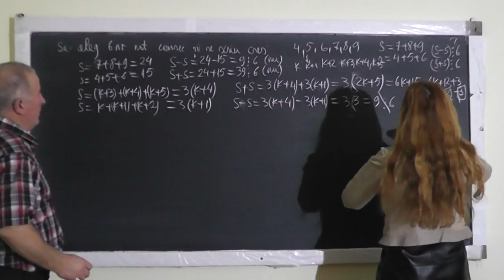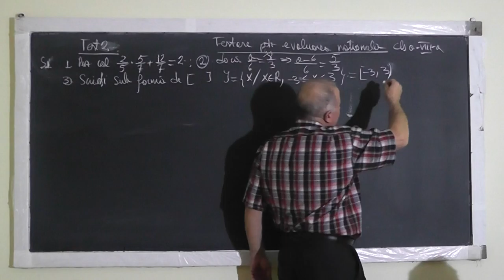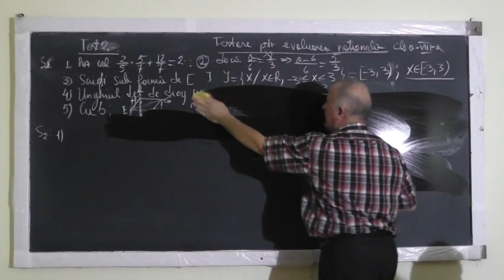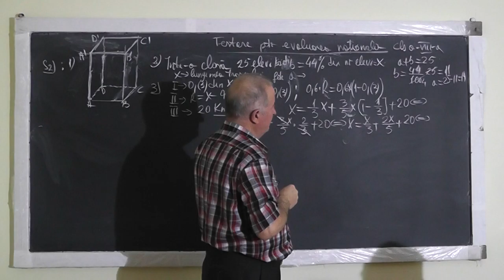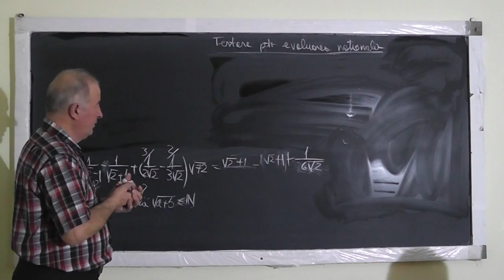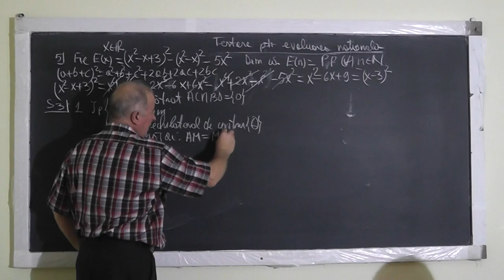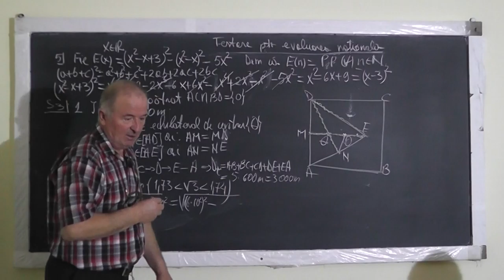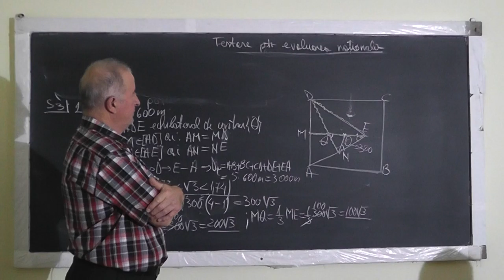1/2 Lectia 1229 TEST DE EVALUARE NATIONALA - Paralelipiped Piramida Procente Ecuatii - Clasa 8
Aceste lectii sunt SUSTINUTE de VOI si daca va sunt utile, as aprecia un Like, Share, Comment - In aceasta lectie de matematica pe care o puteti vedea in direct si pe facem pregatire pentru examenul de capacitate de la clasa a VIII-a. In prima parte rezolvam un exercitiu propus de un baiat din Italia si de la min 6:42 incepem subiectele testului. Din cuprins: Paralelipiped, Procente, Probleme de pus in ecuatie, Operatii cu numere reale, Formule de calcul prescurtat, Patrate perfecte, Patrat, Triunghi echilateral, Piramida, Patrulater regulat, Inaltimea piramidei, Dreapta perpendiculara pe plan, Dreapta paralela cu un plan, Constructii ajutatoare.